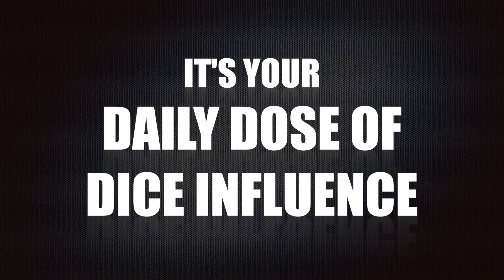Craps - You gotta be able to shoot to win, right? Daily dose of DI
What does being able to shoot well really earn you? Can  you use your ability to make a difference?

Here's another of my daily ramblings on this most divisive of subjects!

The opinions in this video are not guaranteed or warranty to produce any particular result. This video is for informational and entertainment purposes only. Any form of gambling carries an inherent risk. Never gamble with money you cannot afford to lose. Anyone who believes they, or someone they know, may have a gambling addiction, please seek help. National Problem Gambling Helpline 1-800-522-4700 Call Text or Chat NCPGambling.org